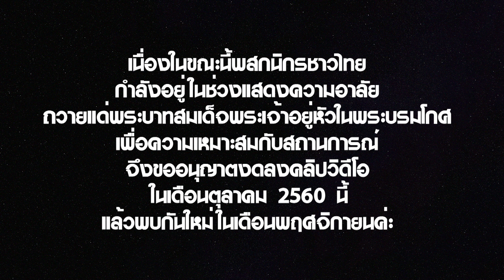ขออนุญาตงดลงคลิปในช่วงเดือนตุลาคม 2560 นี้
เนื่องในสถานการณ์ปัจจุบันในประเทศไทย ต่อจึงขอนุญาตงดลงคลิปในช่วงเดือนตุลาคม 2560 นี้   แล้วพบกันใหม่ในเดือนพฤศจิกายนตามปกตินะคะ ขอบคุณค่ะ